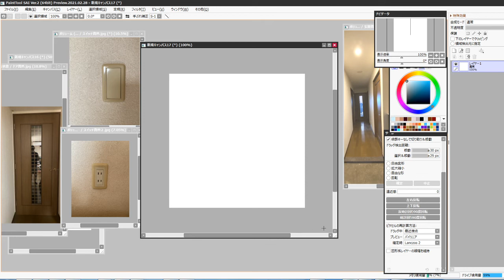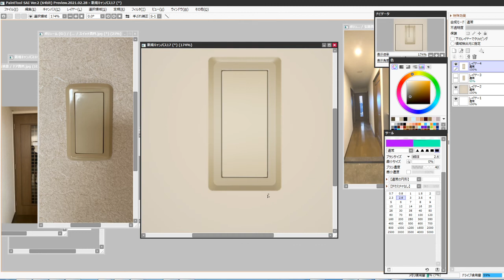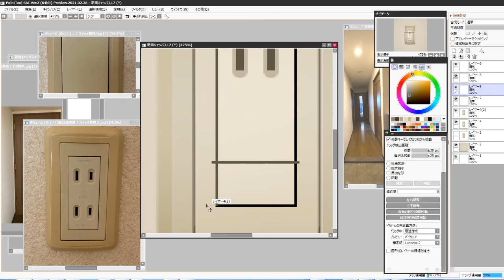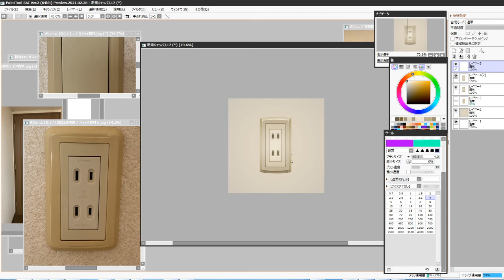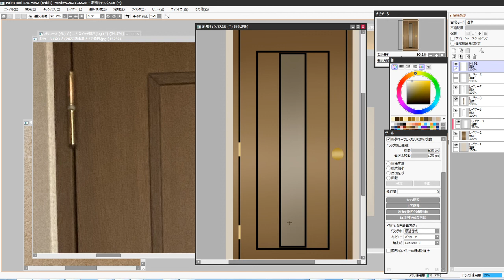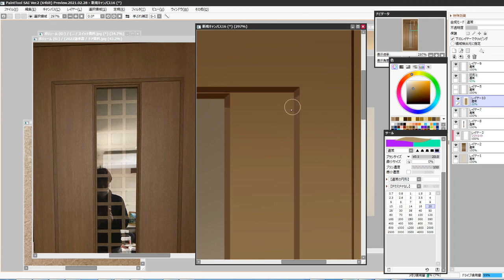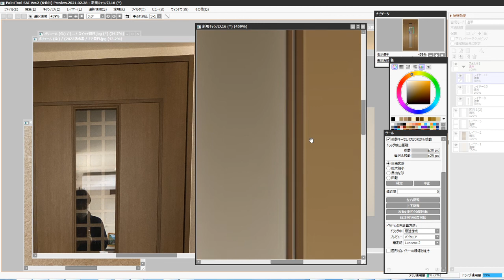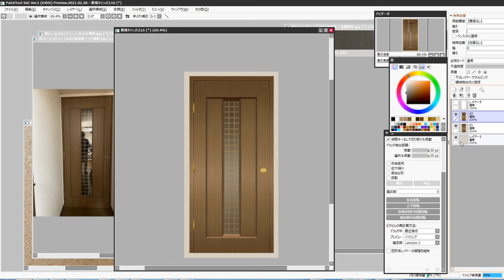作画レベル１ 簡易アイテム（張り込み素材）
玄関背景用の素材作成です。